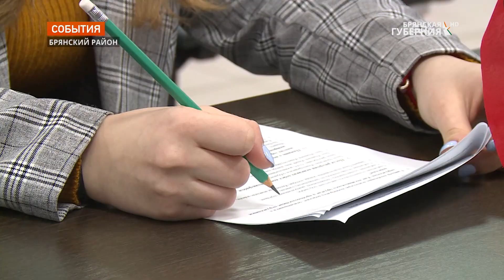В Брянской области прошёл «Сталинградский тест»